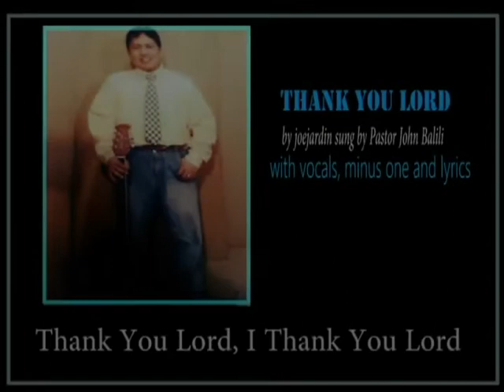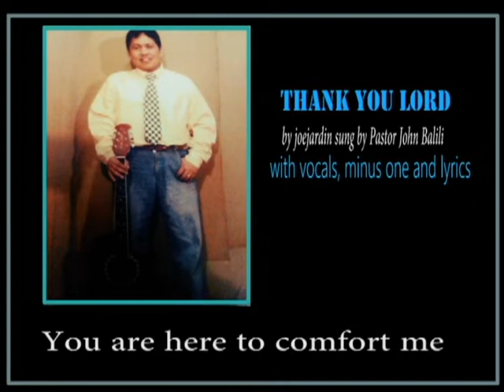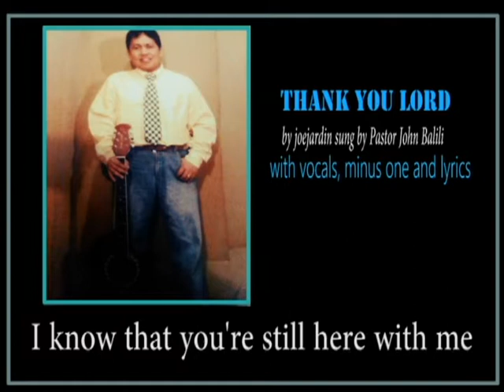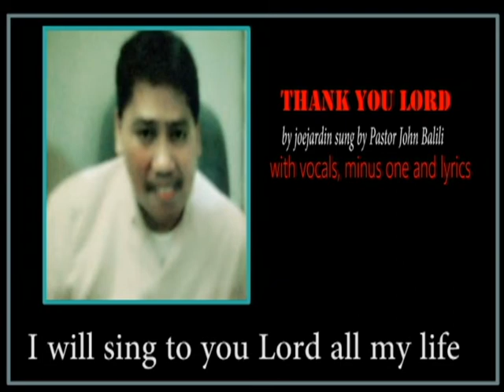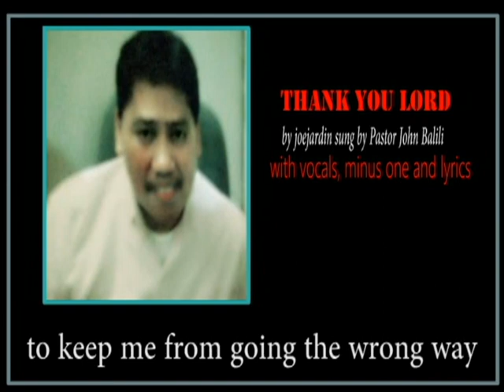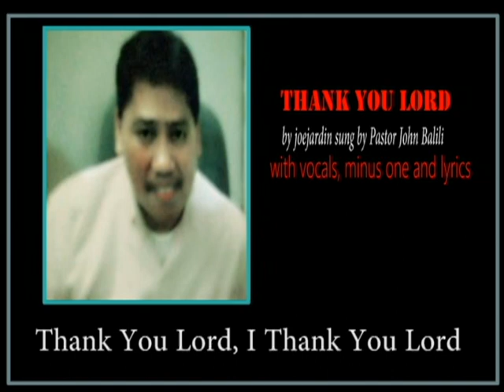Gospel SongThank You Lord. Listen, Practice and Sing my Song with minus one and lyrics..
Thank You Lord by joe jardin sung by Pastor John Balili..